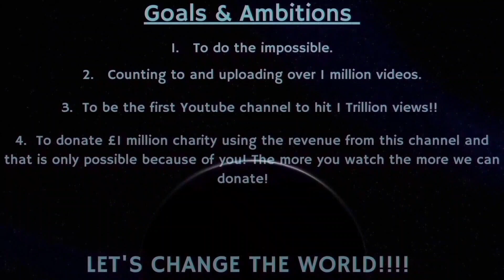Counting to ONE MILLION!!, This is Number 90,861